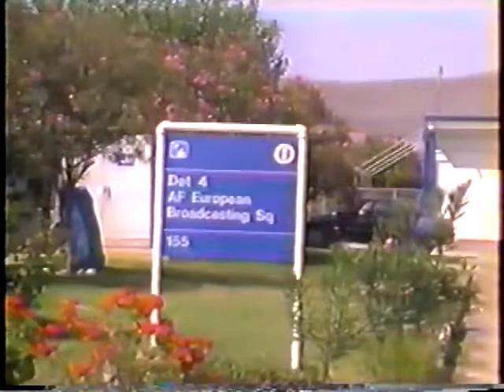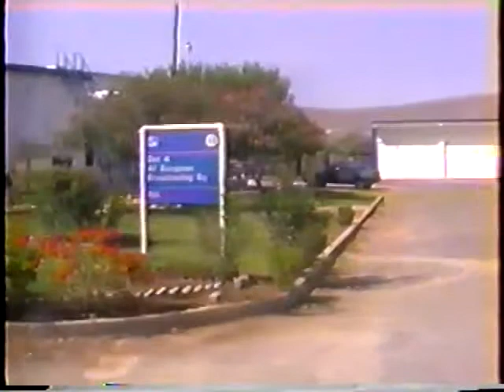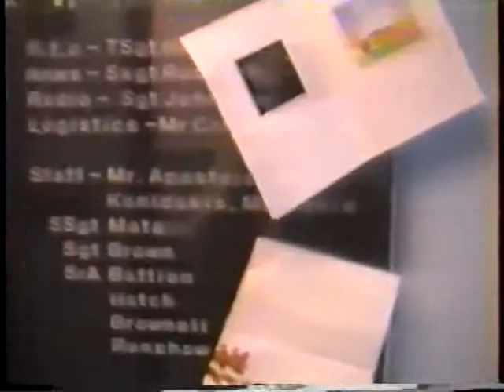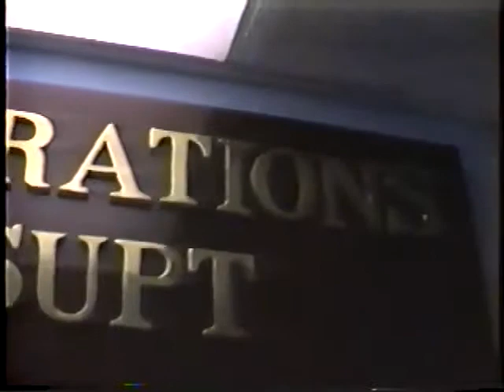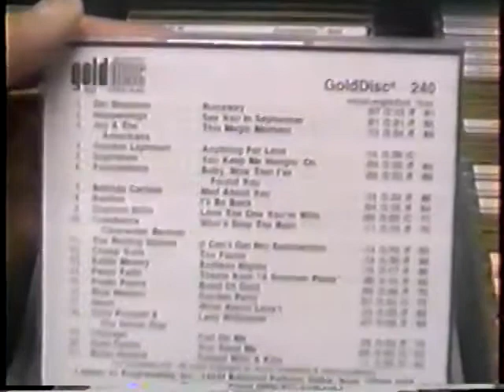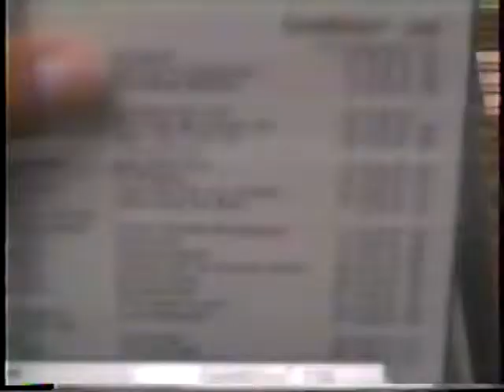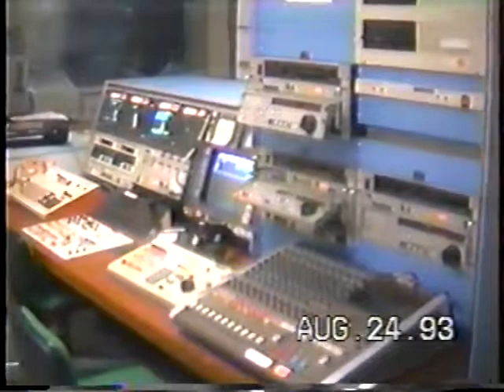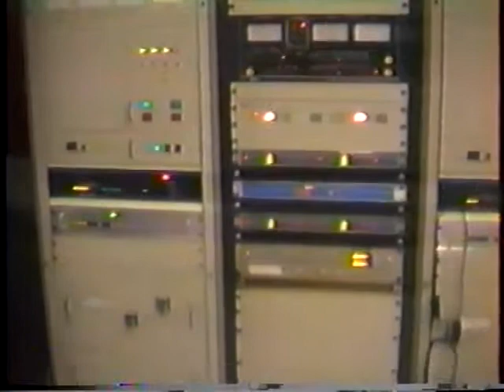Video tour of AFRTS Iraklion 24 Aug 1993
This is a video tour, complete with nerdy narration, of the inside of the radio and television outlet at Iraklion Air Station, Crete, Greece, AFTER the 1992 renovation and before the June, 1994, closure.